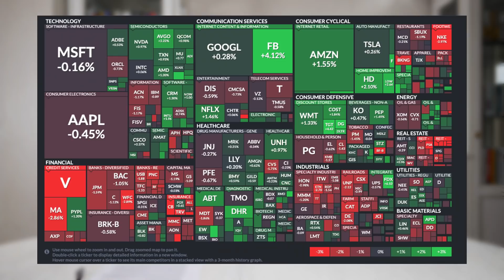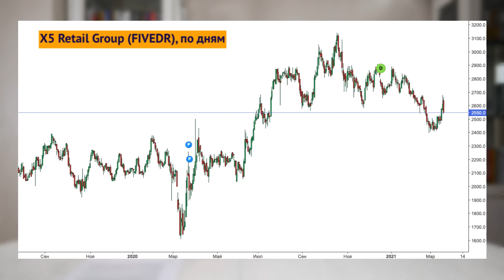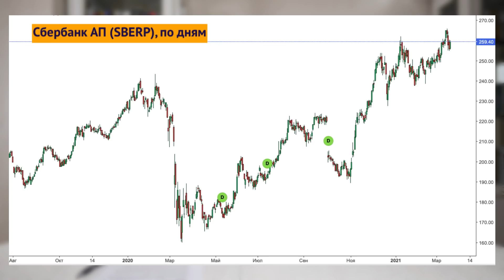Банк России повысил ставку. Россия в топе по дивдоходности. ФРС разочаровала банки / Новости рынков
Банк России повысил ключевую ставку впервые с 2018 года, опасаясь роста инфляции. Аналитики ВТБ Капитал сообщают, что Россия входит в топ развивающихся стран по дивидендной доходности. Сбербанк, тем временем, подтвердил свои планы по выплате дивидендов на уровне прошлого года. А X5 Retail Group похвасталась финансовыми результатами за 2020 год и растущей долей рынка. Обсуждаем эти и другие новости в дайджесте новостей на YouTube InvestFuture.

Таймкоды из видео:
00:00 Банковский сектор снижается
03:23 РФ в топе по дивдоходности
04:55 ЦБ повысил ставку
07:14 X5 нарастила долю рынка
09:11 Сбер сохранит дивиденды